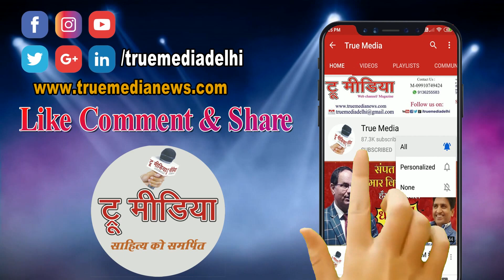कंगाल को भी अमीर बना सकता है मां दुर्गा का यह मंत्र- Omprakash Prajapati